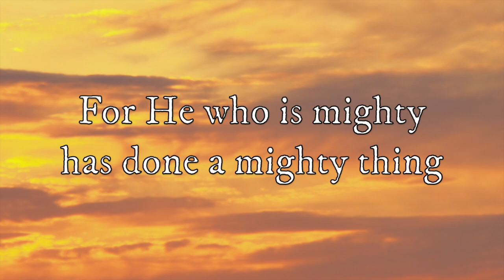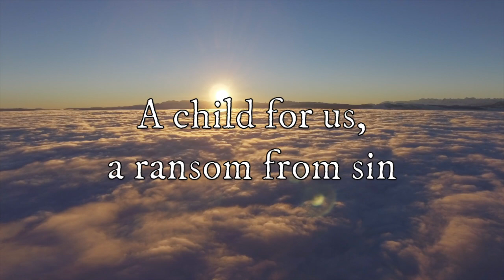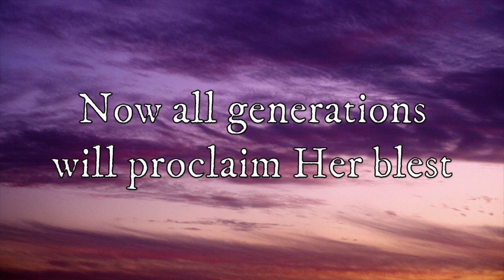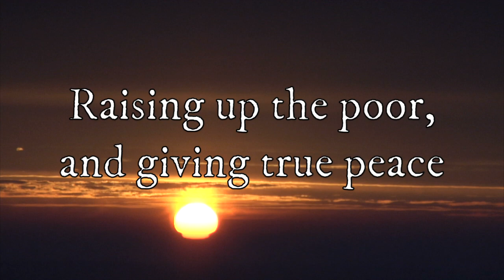Who Can Know - Featuring Melanie Rea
Daniel Schmit 2019

Support our music projects by texting HRCBURTON to 77977